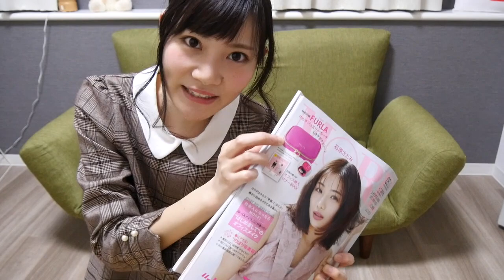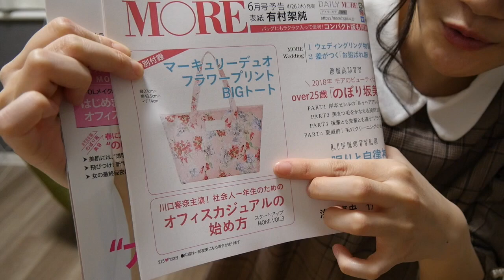【雑誌付録】MORE（モア）５月号のジュエリーポーチが大人可愛い♡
購入品動画
生放送など